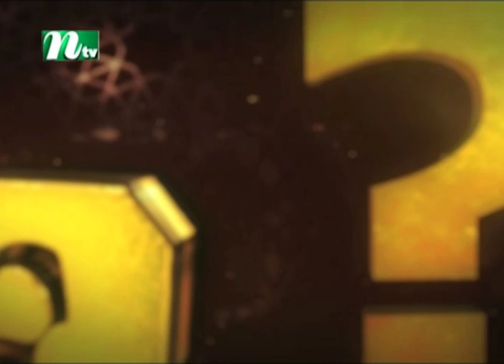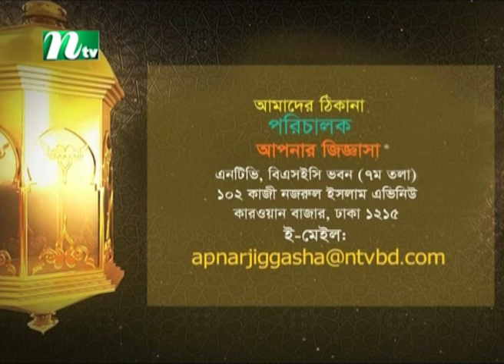যাকাত আদায়ের সঠিক নিয়ম | ড. মুহাম্মাদ সাইফুল্লাহ এর পরামর্শ | আপনার জিজ্ঞাসা | EP 2493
CAST

CREW